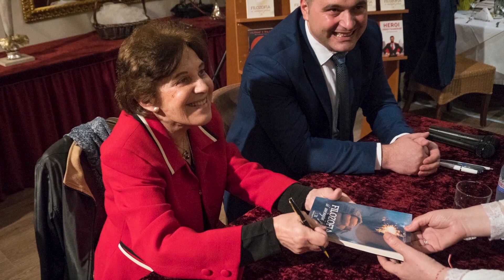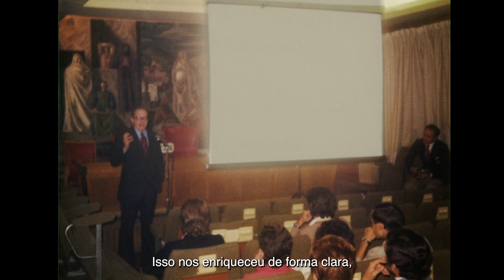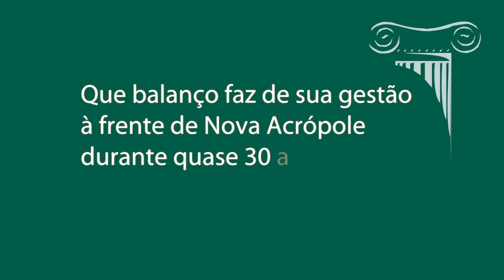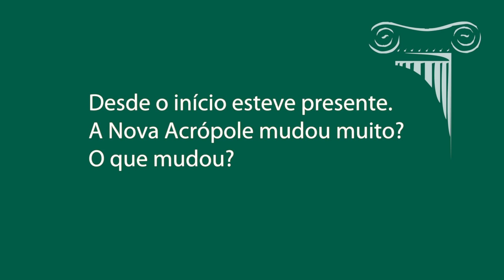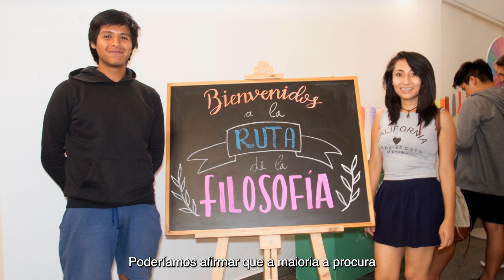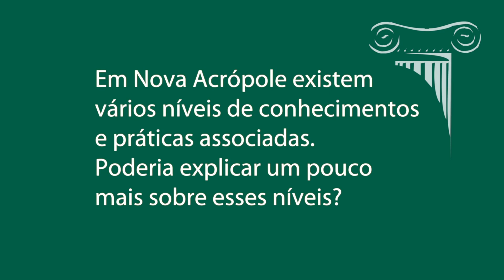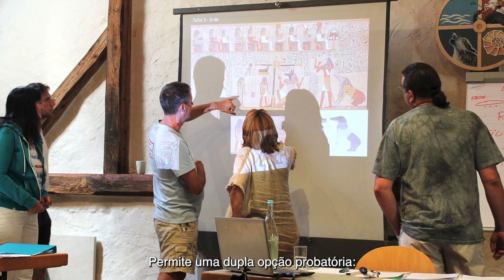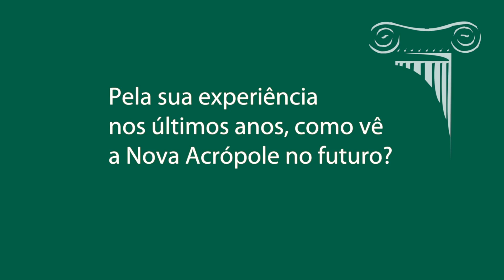Entrevista com a Presidente Honorária da Organização Internacional Nova Acrópole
Entrevista com Delia Steinberg Guzmán, Presidente Honorária da Organização Internacional Nova Acrópole.

Em 1991, Delia Steinberg assumiu a presidência da Nova Acrópole, após a morte do professor Jorge Ángel Livraga Rizzi, seu fundador, com quem colaborou muito estritamente durante mais de vinte anos de discipulado.

Sob a direção de Delia, a Nova Acrópole se espalhou pelos cinco continentes, levando a Filosofia à Maneira Clássica a todas as pessoas. Este desenvolvimento tem sido realizado através de seus programas filosóficos, culturais e de voluntariado, proporcionando novas abordagens e ao mesmo tempo aprofundando-se na identidade da Nova Acrópole, definida em seus princípios fundacionais. Milhares de membros acropolitanos, amigos, colaboradores de todo o mundo, demonstram que as respostas filosóficas de Nova Acrópole para esses tempos complexos são válidas e necessárias, pois são baseadas naquelas da sabedoria atemporal, que tem iluminado a humanidade nos momentos mais difíceis.